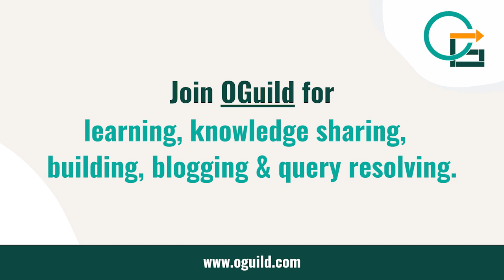Which Agile Certification is right to do? | Webinar- Agile Certifications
Which Agile Certification is right for you?
An Important question, asked by many Professionals. Agile Trainer Saket has cleared the question in the webinar.